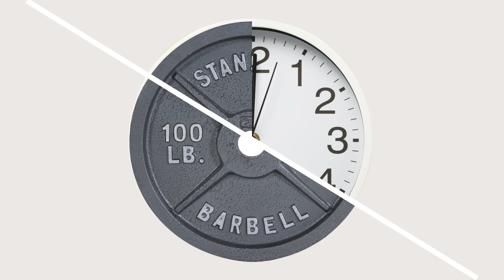Bala Science and Nature Promo